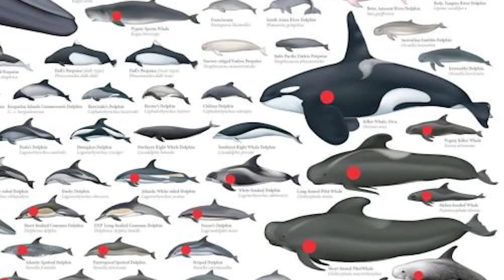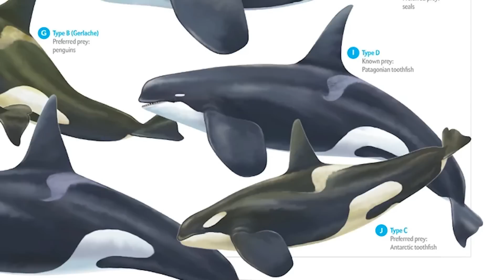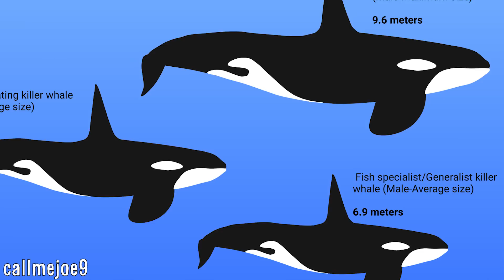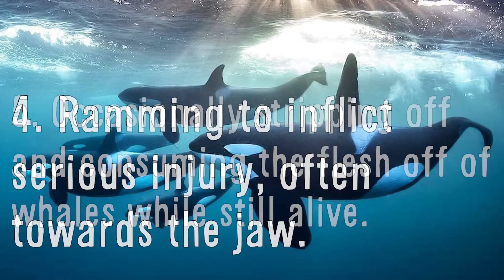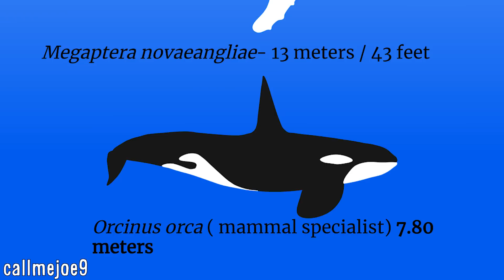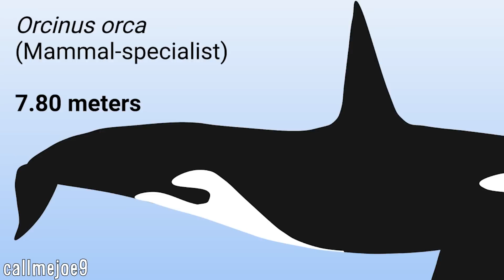Killer whale/Orca & Their Predation on Cetaceans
Predator life in the earth's oceans has been dominated by varying groups of animals of both wildly different ancestries and ways of coming about, whether they be armoured placoderms, monstrously large sharks or massive sea reptiles. After the extinction of the latter, megatooth sharks like Megalodon and Otodus became more prevalent, alongside macroraptorial sperm whales.

After their decline and extinction, as is the case with all taxa in time, the power vacuum was soon filled, and one of the most dominant of those that filled in said gaps were the Orca, otherwise known by the moniker of Killer whales. Known as some of the most brutally efficient killers in the world's oceans today, having a global distribution and varied diet depending on the regions they live in, the extent of their prowess, while often thought to be well known for much of their prey, is still a matter of debate regarding others. This debate and resulting discussion is specifically concerned regarding their predation on the largest extant animals alive, and in some cases of all time, the large whale species.

This video will discuss their behaviour and techniques for hunting these animals, and how vulnerable different species are to them, and how some manage to defend themselves against these formidable adversaries. Orcas' perception and methods of killing has led to even experts exaggerating their bloodthirsty nature, being able to even target the most iconic of oceanic predators, being great white sharks, placing them under selective pressure to avoid the large black and white dolphins. I hope you enjoy.